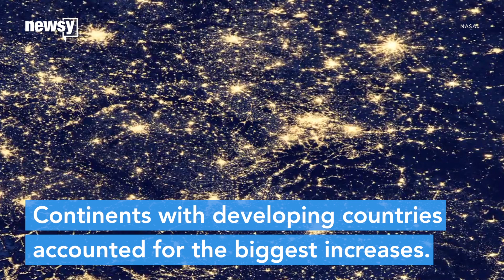We're lighting up Earth at an alarming rate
LED and CFL lights last a long time, and they're cheap. But they're still not slowing the demand for artificial lighting.